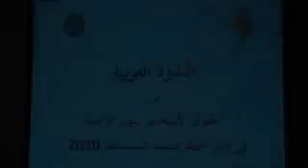افتتاح أشغال الندوة العربية حول حقوق الأشخاص ذوي الإعاقة في إطار خطة التنمية المستدامة 2030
افتتاح أشغال الندوة العربية حول "حقوق الأشخاص ذوي الإعاقة في إطار خطة التنمية المستدامة 2030" -29 نوفمبر 2016-